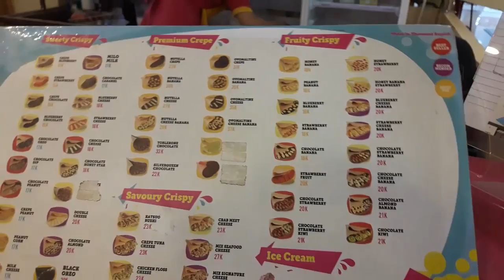Nyobain Es Krim Oreo Di Mall ★ Crepe Signature Ice Cream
Nyobain Es Krim Oreo Di Mall ★ Crepe Signature Ice Cream. Yummy and delicious ice cream. Ayo kita icip-icip lagi es krim rasa vanilla dengan taburan oreo dan cokelat.

Farmasya Art Clip's YouTube is under management of:
dr.m, Indonesia's 1st Certified & Official Youtube MCN